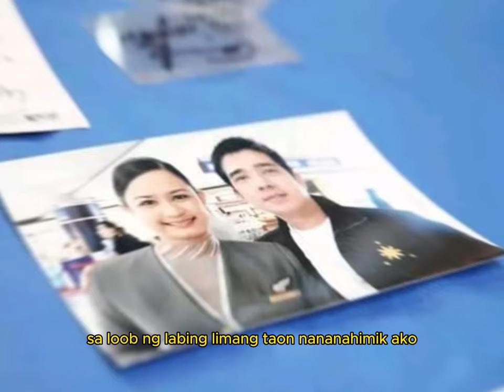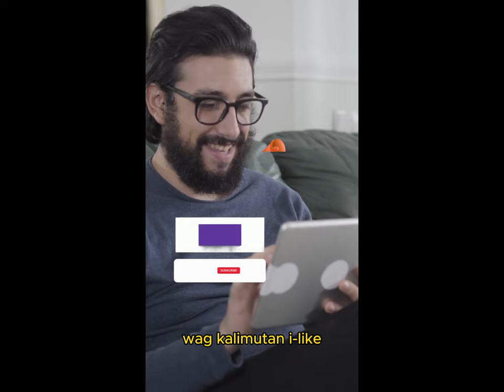THE UNTOLD STORY OF FRANCIS MAGALONA After 15 years of SILENCE ((FULL))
Lumantad na ang dating karelasyon ng King of Rap ng Pilipinas na si Francis Magalona pagka lipas ng labing limang taon ng pananahimik.

Narito at tunghayan ang inilantad ni Abigail Rait patungkol sa kanilang naging relasyon at ano ang naging bunga ng kanilang pag mamahalan.

Credits: To Pinoy Pawnstar by: Boss Toyo for the informations including on this video.